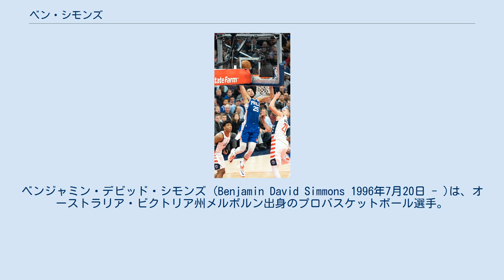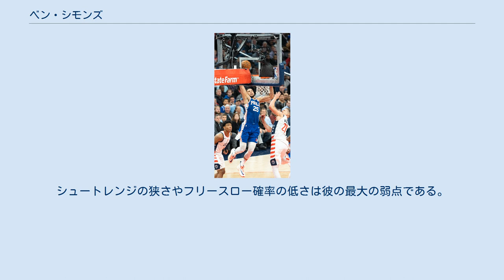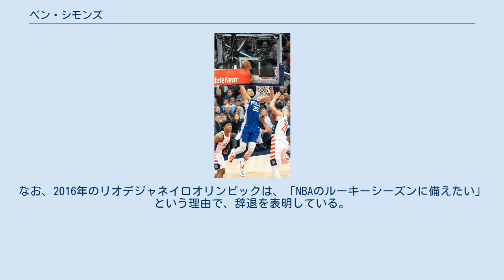ベン・シモンズ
ベンジャミン・デビッド・シモンズ (Benjamin David Simmons 1996年7月20日 - )は、オーストラリア・ビクトリア州メルボルン出身のプロバスケットボール選手。
NBAのフィラデルフィア・セブンティシクサーズに所属している。
 2013年1月にNBA選手を目指すために渡米。
フロリダ州のモントヴェルデ・アカデミー高校に転校したシモンズは、たちまち全米級の選手として注目され、高校卒業後はルイジアナ州立大学に進学。
同大学でも1年生ながら主力として活躍し、平均19.2得点11.8リバウンド4.8アシストを記録した。
 怪我でシーズン全休（2016–17） 2016年3月に2016年のNBAドラフトにアーリーエントリーを表明。
フィラデルフィア・76ersから全体1位指名を受けた。
 しかし、トレーニングキャンプ中の9月30日に右第5中足骨基部骨折。
2017年2月にシーズンデビューが絶望になったと報じられ、結局ルーキーシーズンは全休。
2017-18シーズンに改めてNBAデビューを目指すことになった。
 2017-18シーズン 2017年夏のサマーリーグは不参加だった。
10月4日のメンフィス・グリズリーズとのプレシーズンマッチで、1年越しのNBAデビュー。
10月18日のワシントン・ウィザーズとの開幕戦で18得点10リバウンド5アシストを記録し、公式戦デビューを飾った。
10月21日に行われたトロント・ラプターズ戦で18得点、10リバウンド、8アシストを記録。
試合は128-94で敗れたが、シモンズはオスカー・ロバートソン以来となるNBAデビューから最初の3試合全てで10得点、10リバウンド、5アシスト以上を記録した選手となった。
同月23日のデトロイト・ピストンズ戦ではリーグ戦4戦目にして21得点13リバウンド10アシストを記録し、自身初のトリプル・ダブルを達成し、76ersにシーズン初勝利をもたらした。
これによりオスカー・ロバートソン、アート・ウィリアムス以来NBA史上3人目となるNBAデビューからの4試合以内でトリプル・ダブルを達成した選手となった。
11月3日に行われたインディアナ・ペイサーズ戦でキャリア2度目のトリプル・ダブルとなる14得点、11リバウンド、11アシストを記録した。
12月18日に行われたシカゴ・ブルズ戦で試合は117-115で敗れたが、19得点、11アシスト、10リバウンドを記録しキャリア4度目のトリプル・ダブルとなった。
2018年1月24日に行われたシカゴ・ブルズ戦で19得点、17リバウンド、14アシストを記録、キャリア5度目のトリプル・ダブルとなった。
試合は115-101でシクサーズが勝利した。
5度目のトリプル・ダブル達成により、1994-95シーズンにジェイソン・キッドが記録したシーズン4度のトリプル・ダブルを抜いた。
2月14日に行われたマイアミ・ヒート戦で18得点、12リバウンド、10アシストを記録、試合はシクサーズが104-102で勝利した。
 2月22日に行われたシカゴ・ブルズ戦でキャリア・ハイとなる32得点、7リバウンド、11アシストを記録、試合はシクサーズ116-115で勝利した。
3月1日、2月の月間最優秀新人選手賞に選ばれた。
これで2ヶ月連続で今季3度目の同賞受賞となった。
3月15日に行われたニューヨーク・ニックス戦でオスカー・ロバートソン、マジック・ジョンソンに次ぐ、ルーキーシーズンに1000得点、500リバウンド、500アシストを達成したNBA史上3人目の選手となった。
また、この試合で今季8回目のトリプル・ダブルを記録したシモンズは、オスカー・ロバートソンの26回に次いでルーキーシーズンにトリプル・ダブルを最も多く記録した選手となった。
3月24日に行われたミネソタ・ティンバーウルブズ戦で今季10度目のトリプル・ダブルとなる15得点、12リバウンド、13アシストを記録、試合は76ersが120-108で勝利した。
4月1日に行われたシャーロット・...